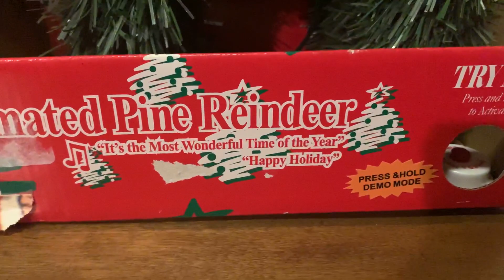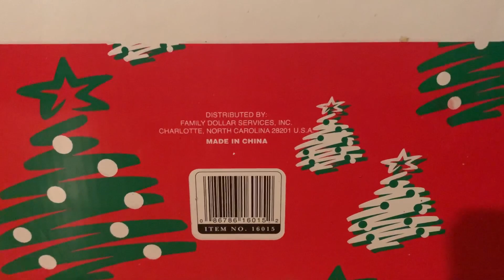Gemmy Animated Pine Reindeer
Yet another Goodwill find.